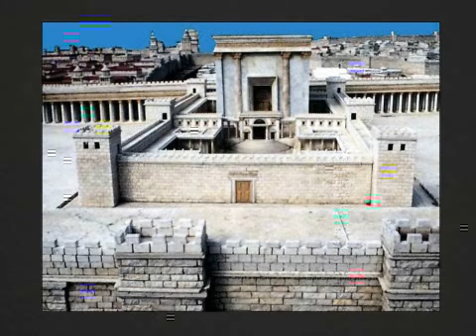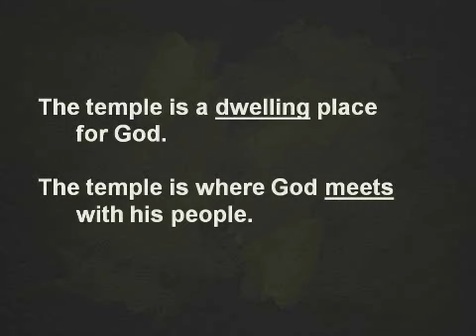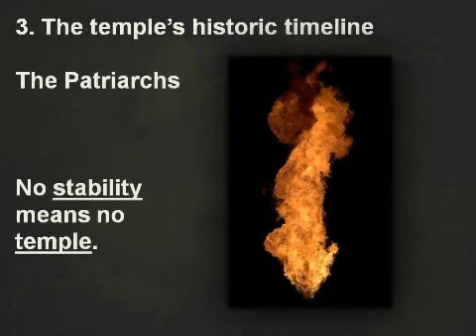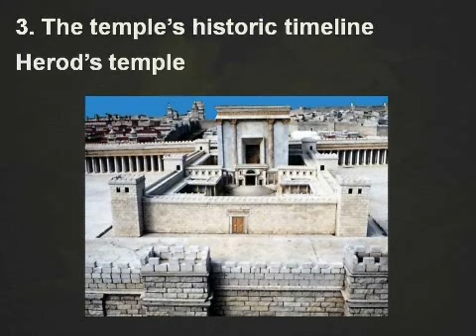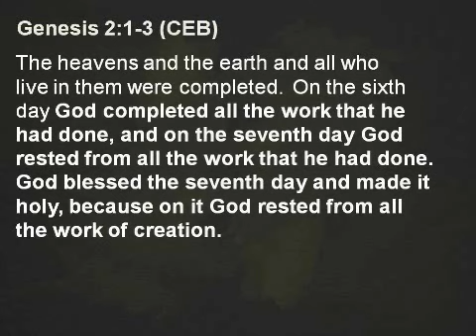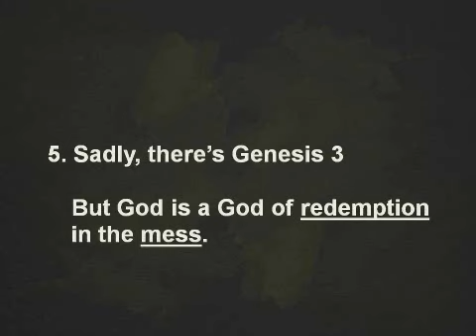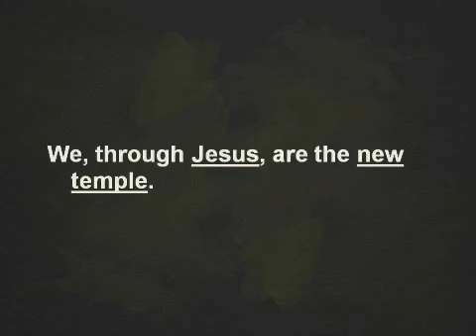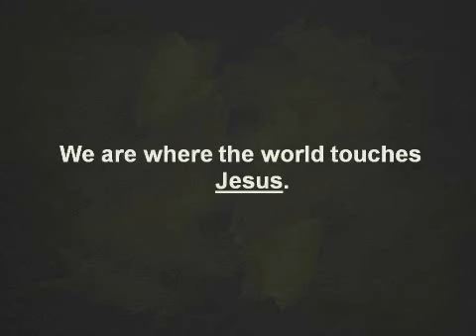Weekly Sermon: May 27, 2012